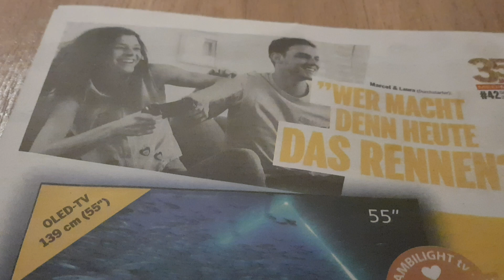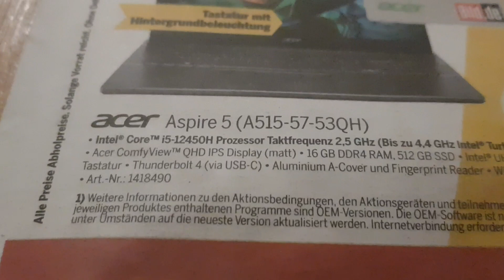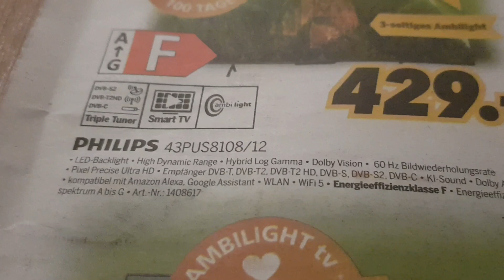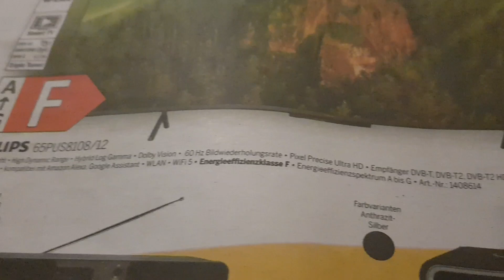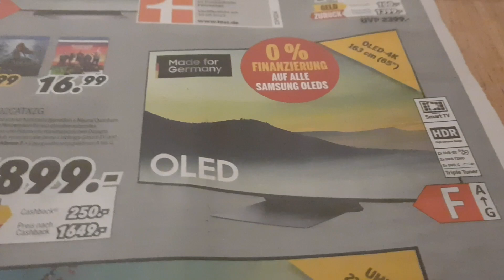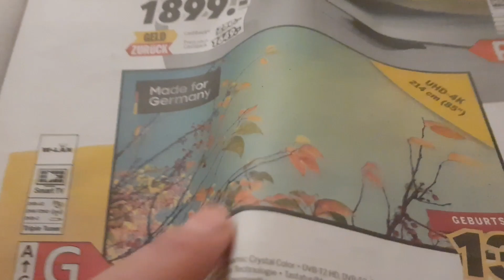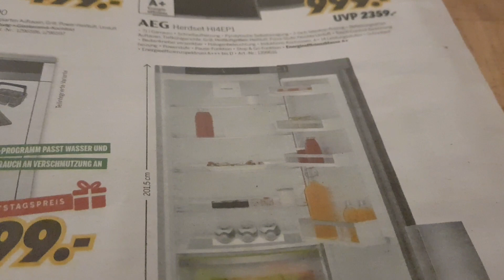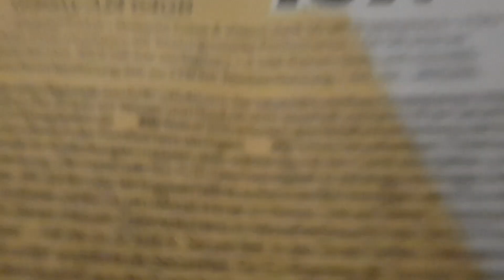Electronic items New Range in Medimax october 2023